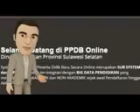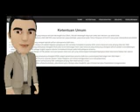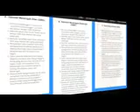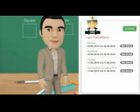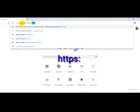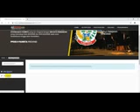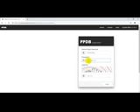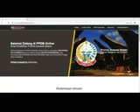Cara Mendaftar PPDB Online Sulsel 2019 2020